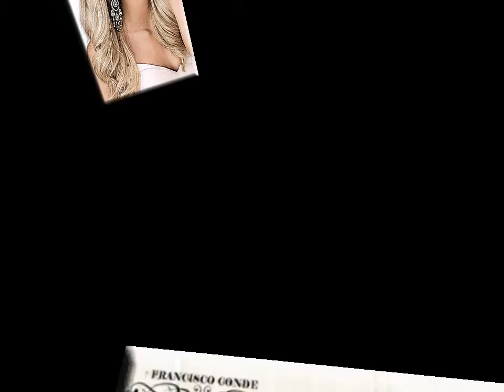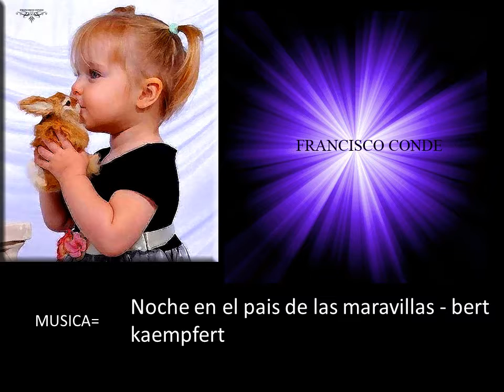MIS PINTURAS= 76